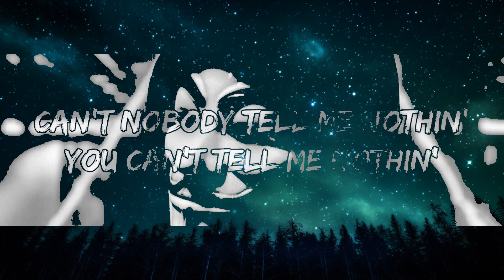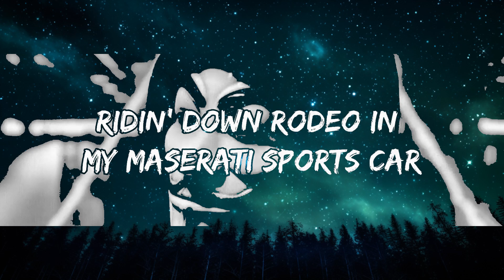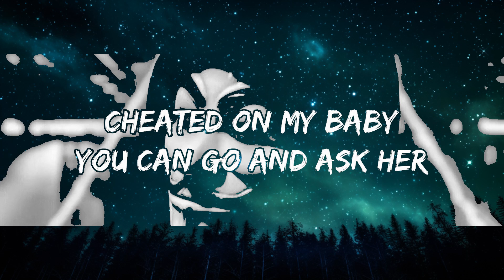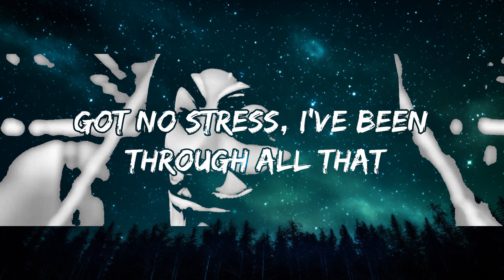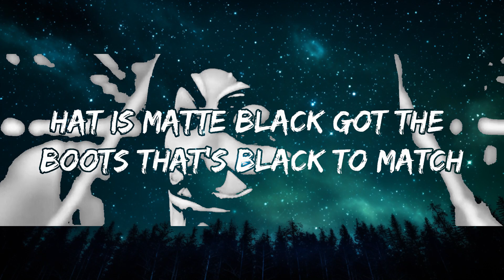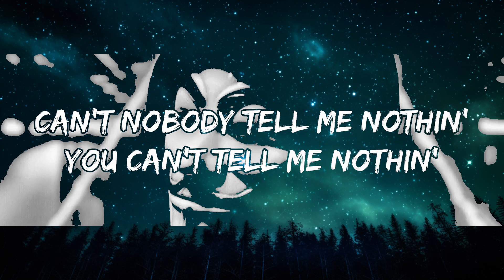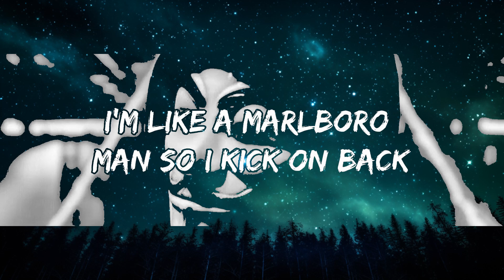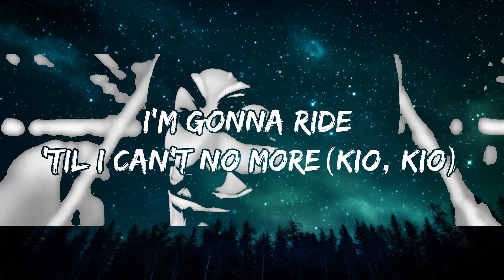Lil Nas X - Old Town Road (Lyrics) ft. Billy Ray Cyrus | 25mins Best Music